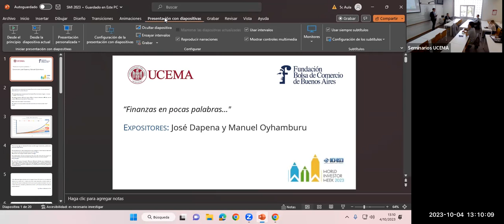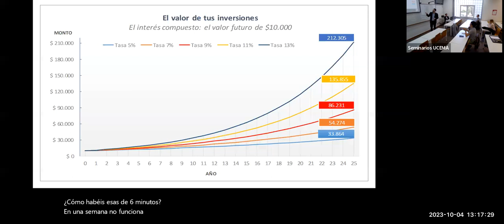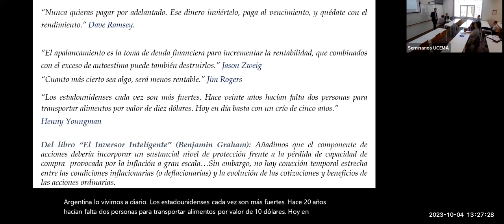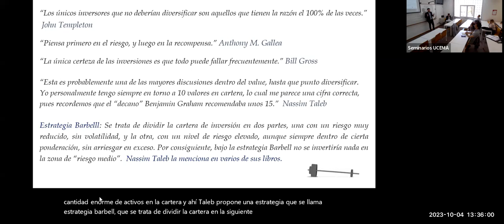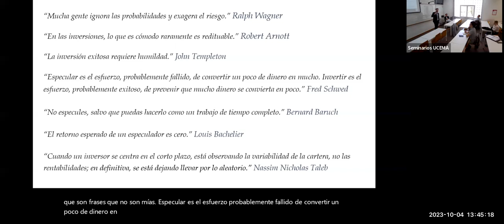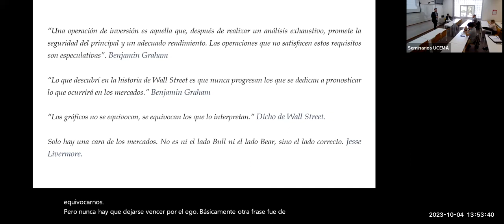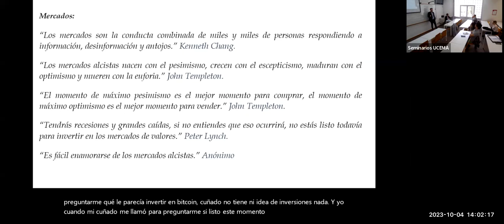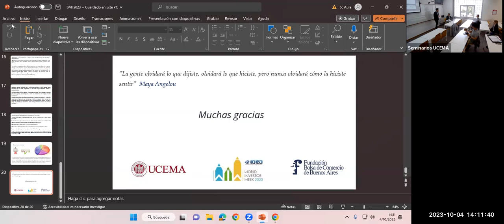Finanzas en pocas palabras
Organizado por la CNV. Se realizará del 2 al 8 de octubre. El objetivo es promover la educación financiera para lograr una mayor inclusión, que sea justa, informada, segura y responsable.

La SMI es una campaña mundial promovida por la International Organization of Securities Commissions (IOSCO), el organismo internacional reconocido como regulador mundial del sector de valores, para concientizar sobre la importancia de la educación financiera y la protección de los inversores minoristas.

Durante esa semana, reguladores del mercado de capitales, mercados financieros, organismos internacionales y otros interesados de más de 80 países, organizarán una serie de actividades de educación y protección al inversor para crear conciencia sobre estos aspectos en sus respectivas jurisdicciones y fomentar las oportunidades de aprendizaje sobre el mercado de capitales.

Se analizarán y explicarán -poniéndolas en contexto- párrafos de libros clásicos en finanzas, frases de mercado y de grandes inversores; y se utilizarán como disparadores para comprender conceptos de inversión financiera.

Expone: Manuel Oyhamburu.